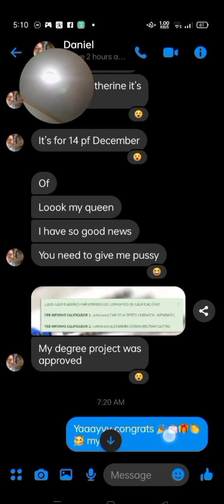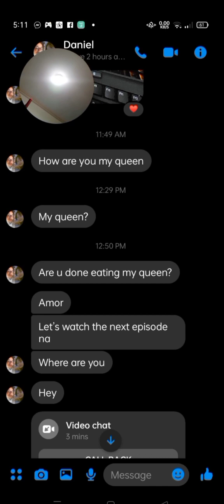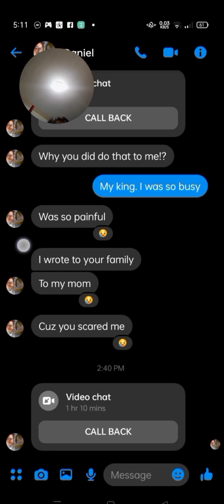Daniel's project degree, (approved) FINALLY!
our daily conversation ldrcouple /COLOMBIA TO PHILIPPINES